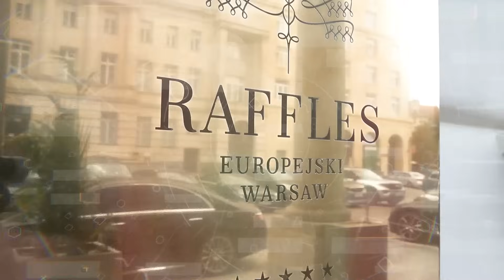IT Channel Leaders 2024: Joanna Dzięgiel, TD SYNNEX